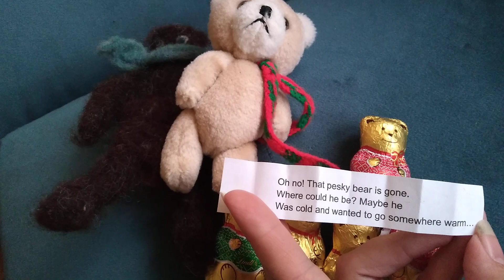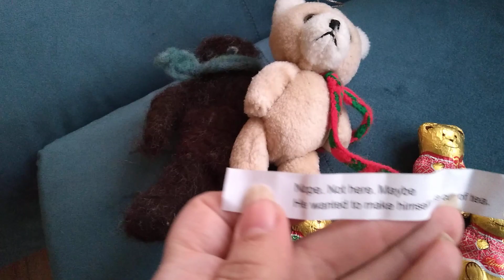We're Going on a Bear Hunt